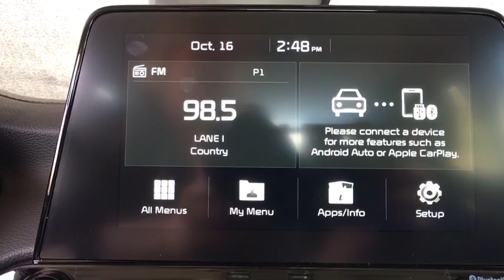2020 Kia Forte Denver, Lakewood, Wheat Ridge, Englewood, Littleton, CO K4745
Currant Red New 2020 Kia Forte available in Denver, Colorado at Medved Kia. Servicing the Lakewood, Wheat Ridge, Englewood, Littleton, CO area.

Medved Kia
11201 W Interstate 70 Frontage Rd N

2020brKiabrFortebrLXSbrbrCall us and ask for a FREE personal video of this car to be sent to your email or phone. All prices include $699 Dealer Handling Fee.brbrFactory MSRP: $20,310brbrDealer Discount of $601 off MSRPbrbr2.0L 4-Cylinder MPI FWDbrbrbrCARS BUILT TO LAST. WARRANTIES TOO. We offer an industry-leading Kia 10-year or 100,000-mile limited powertrain warranty program. Exit Kipling, Exit Ward, but Exit the GIANT Medved Autoplex. Everyone said, Go to Medved!